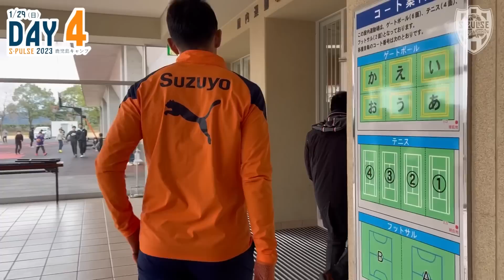【2023鹿児島キャンプ】4日目レポート 1/29 | 清水エスパルス公式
■清水エスパルスチケットサイト（パルチケ）
■清水エスパルス公式オンラインストア

・外国語サイト
■S-PULSE Official Twitter (English language)

©SHIMIZU S-PULSE